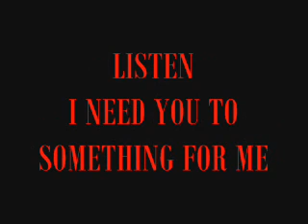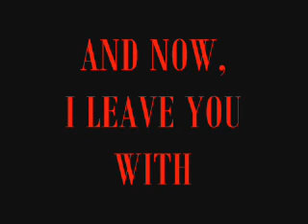Lets Mention ER15264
This channel is freaking AWESOME.